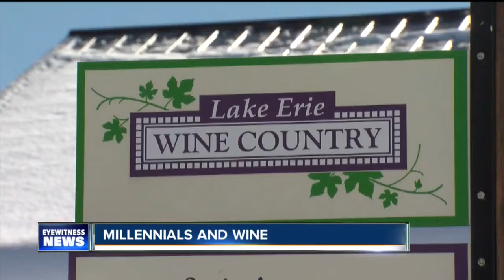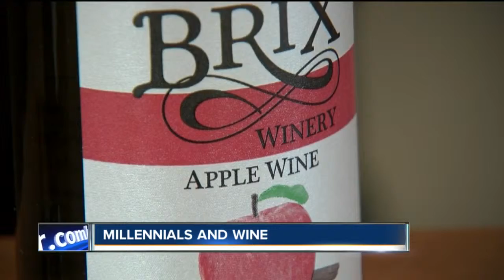Millennials and wine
7 Eyewitness News is Buffalo's Source for news, sports, weather, and good things happening every day.